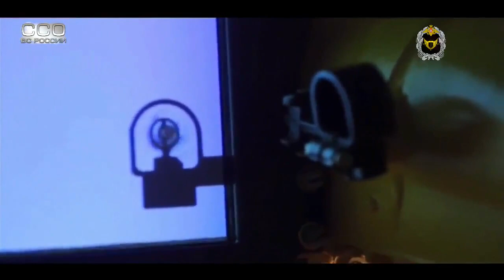Exclusive documental movie about Russian SSO forces | Russian special operations forces 2017